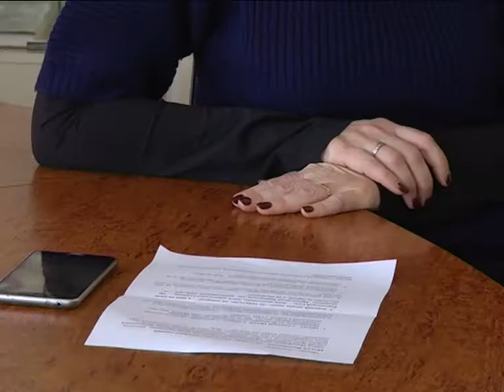Влада сумчанам. Випуск 14.